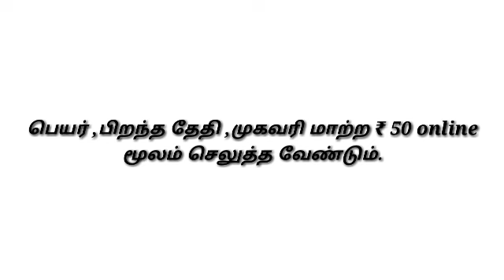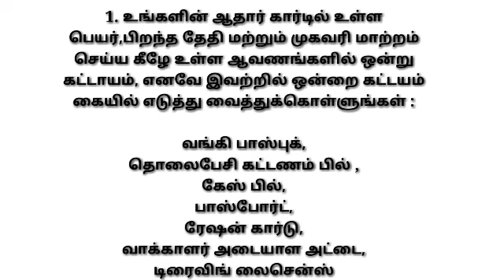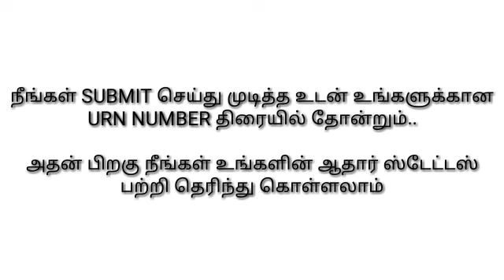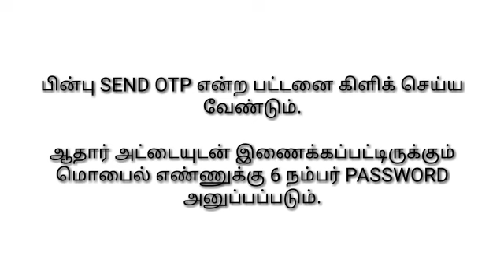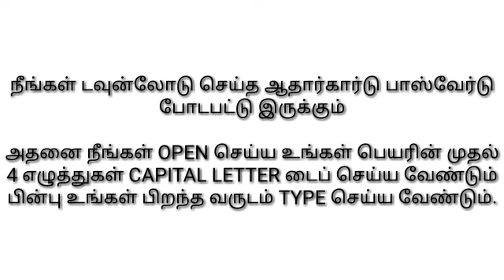ஆதார் கார்டில் பிறந்த தேதி, பெயர், முகவரி திருத்தம் செய்வது எப்படி ? உங்களின் செல்போனில் செய்யலாம்